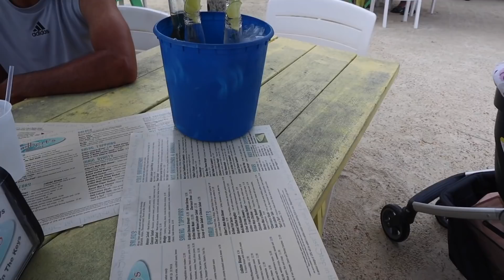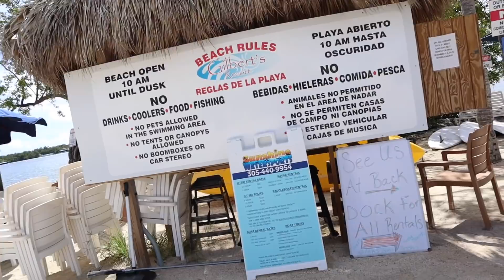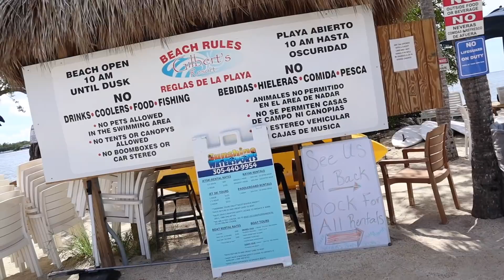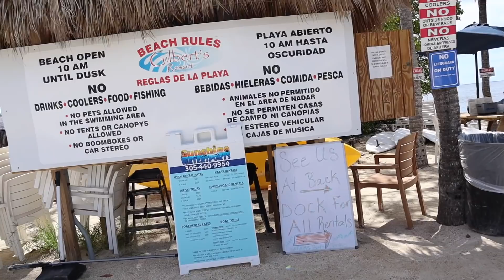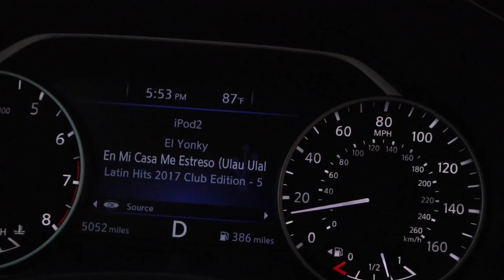Un domingo de un camionero en Estados Unidos